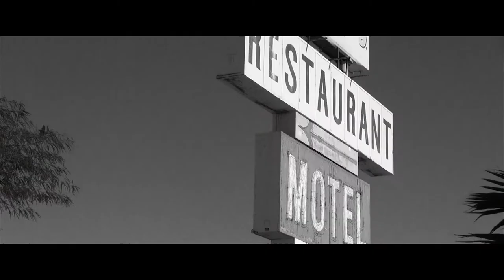Title Design & Motion Graphics Reel 2022 | JOSHUA BOSHELL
My reel of various projects for which I've designed titles and/or motion graphics.

Projects included:
-Chicago Waldorf logo intro (2020, corporate video)
-Premonitions (2019, narrative short)
-Hearth Tale Presents: The Hearth (2022, documentary) + mobile version
-Brian Emory's Time To Gamble (2019, music video)
-The Last Nerd (2022, YouTube video) + mobile version
-XD Games: Let's Play Ghost of Tsushima (2020, YouTube video)
-Before (2022, narrative short)
-Brian Emory's Love Me Someday (2017, music video)
-Regress (2022, narrative short)
-Something, Somewhere (2022, narrative short)